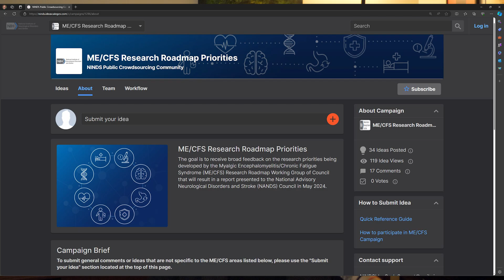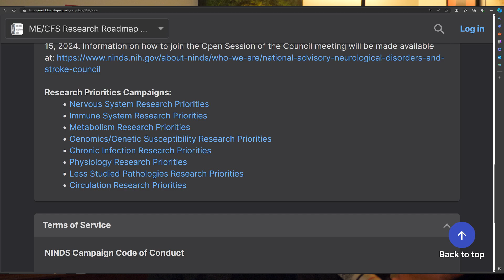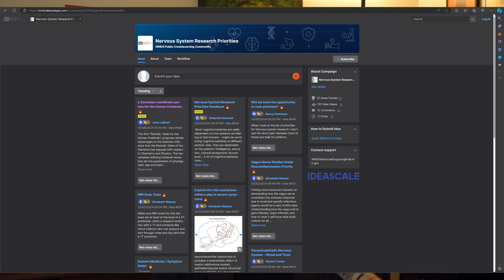005 - The National Institutes of Health ME/CFS Roadmap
Between now and March 8th, 2024, the National Institutes of Health (NIH) is seeking public opinion on the ME/CFS (Myalgic Encephalomyelitis/Chronic Fatigue Syndrome) Roadmap. I encourage everyone to look at the draft research priorities and submit ideas and comments. I describe the process in this video. The link is below.

- Jarred Younger